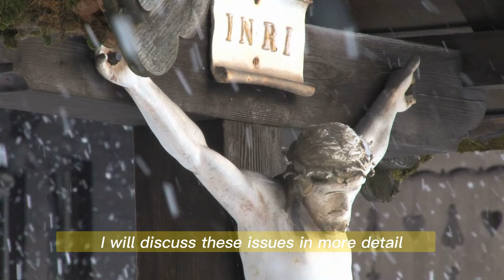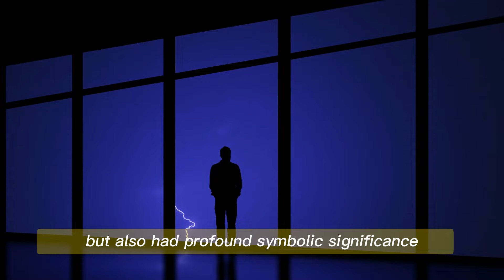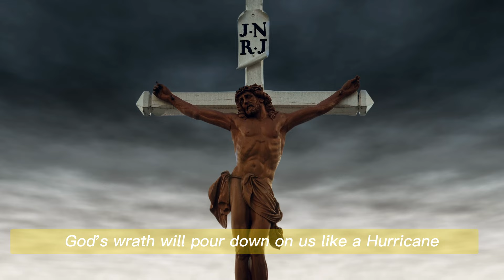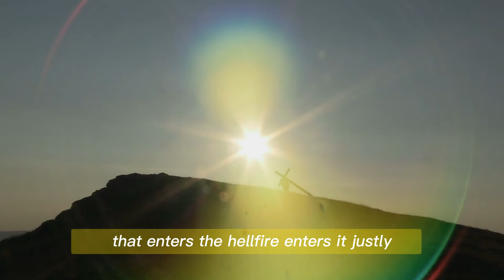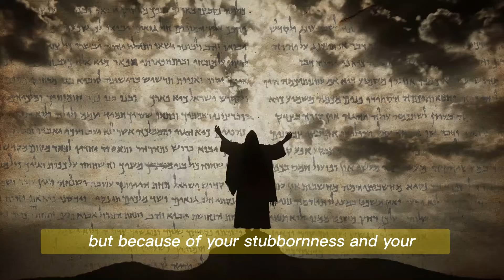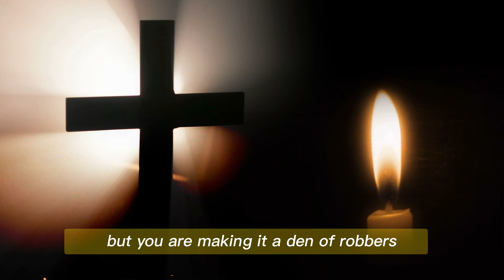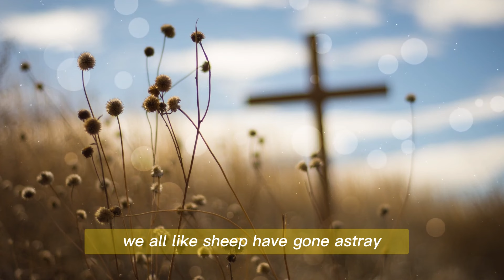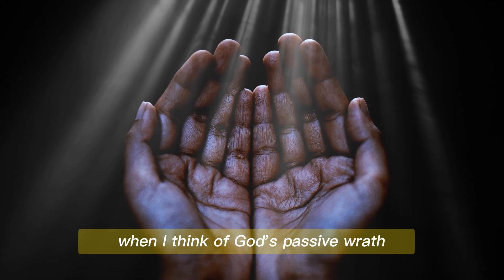Shocking!!! See How Dubai is Swallowed! By Water The Wrath Of God | Jesus Is Coming Back Soon!